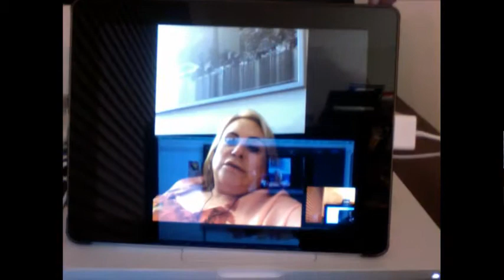Gnani Purush Dadashri: Akram Vignan Brazil: Sept 24 2014: Kalam 9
2nd part of Satsang in Portuguese and English
Kalam 9 of Dadashri
has the flu satsang with Eunice and Shuddha translating.